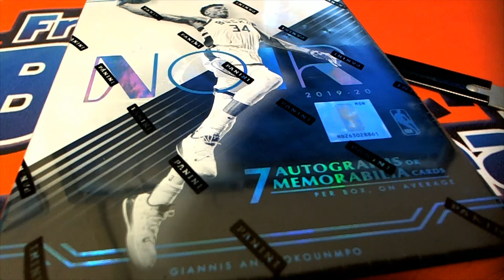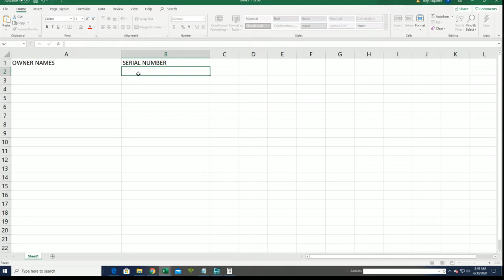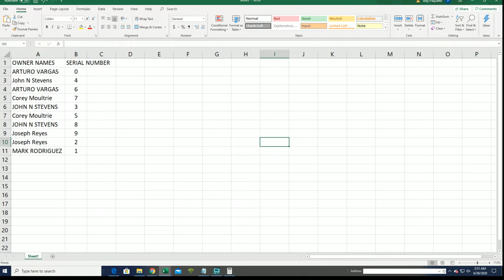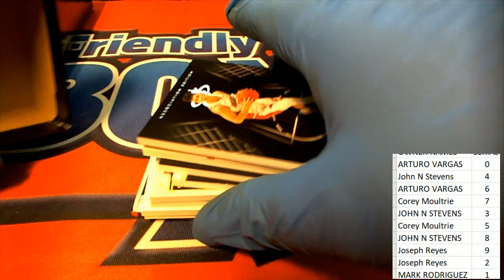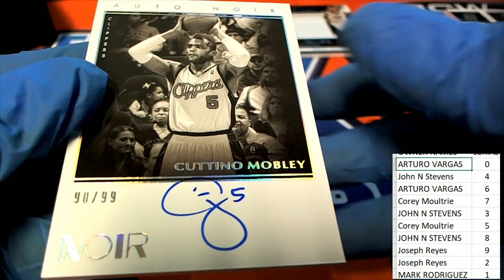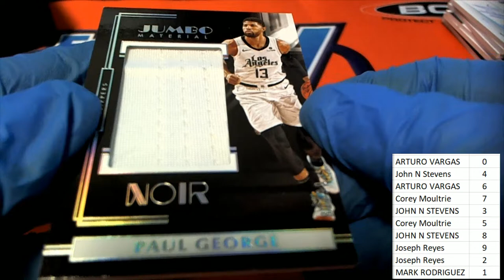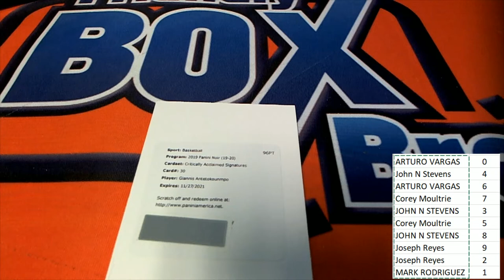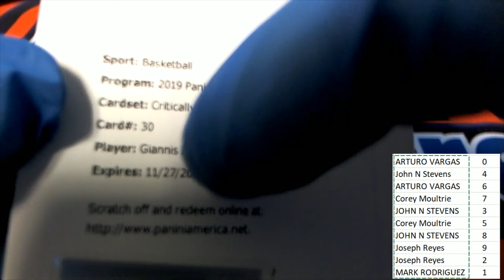PART 1 2019 20 Panini Noir Basketball Box ID 1920NOIR252